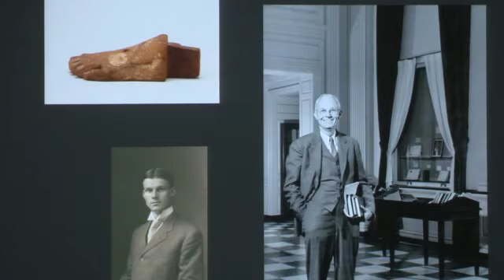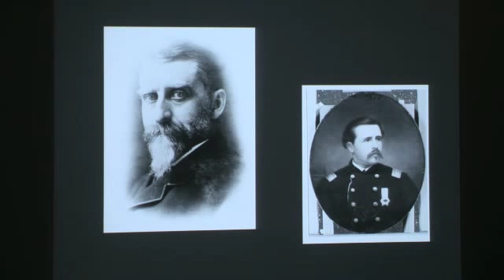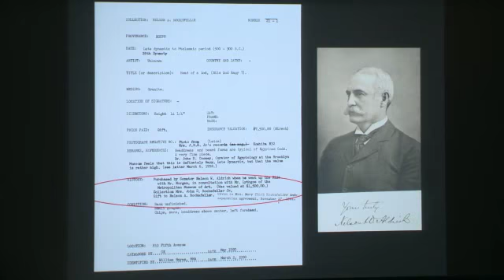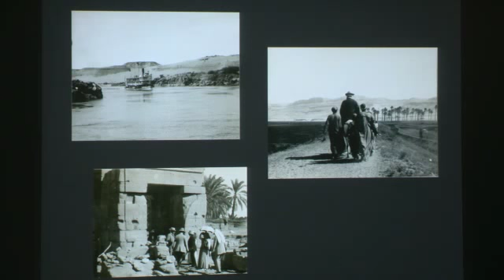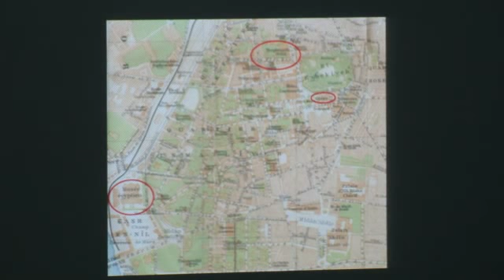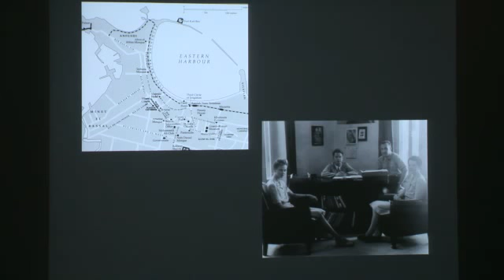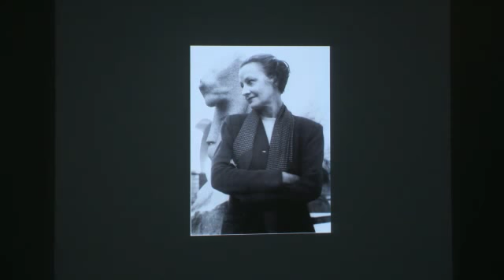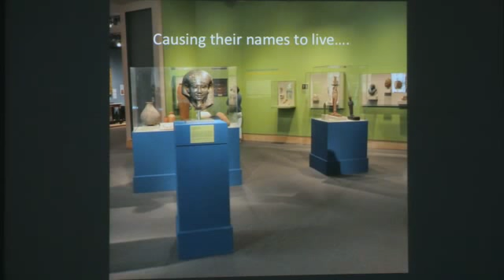"Causing Their Names to Live: Collectors, Scholars, Dealers, and the Hood's Egyptian Objects"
Christine Lilyquist,The Metropolitan Museum of Art's former head of
the Department of Egyptian Art and Lila Acheson Wallace Research
Curator in Egyptology, and recent advisor and Andrew W.Mellon
Foundation Visiting Scholar at the Hood.

Following upon her lecture last September (2011) on the Egyptian objects now
on display in the Hood, curator Christine Lilyquist speaks about
modern people who have helped bring life to those objects and the
Egyptians who made them.

Location: Arthur M. Loew Auditorium